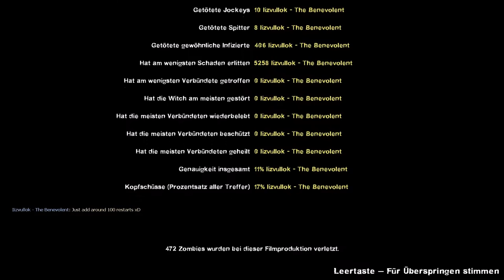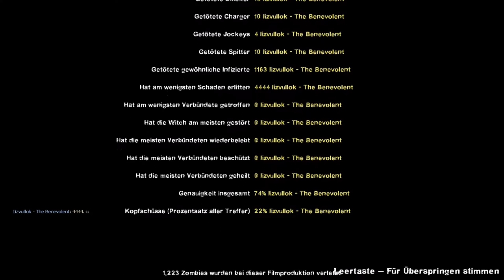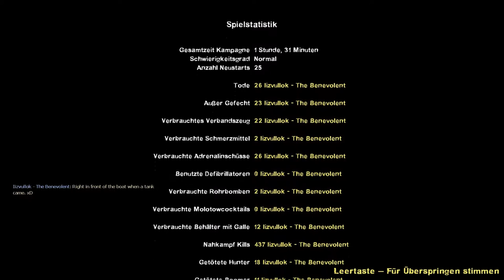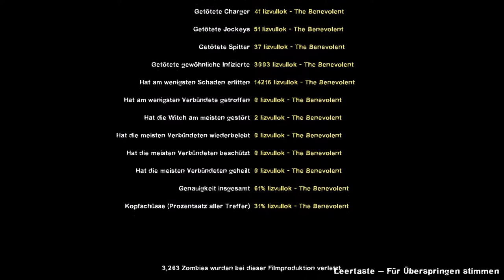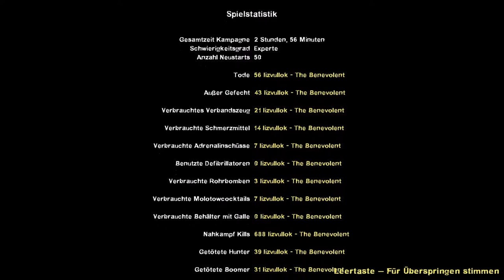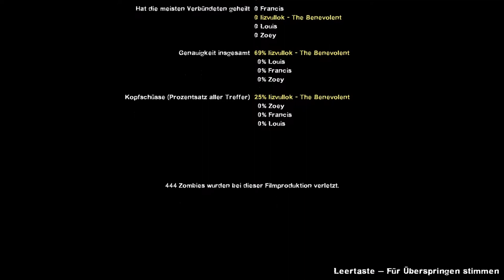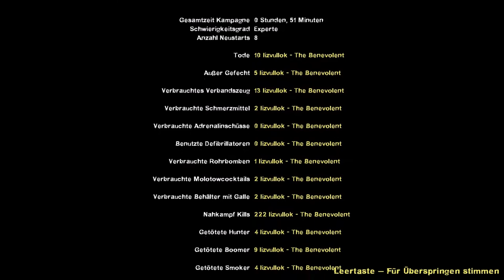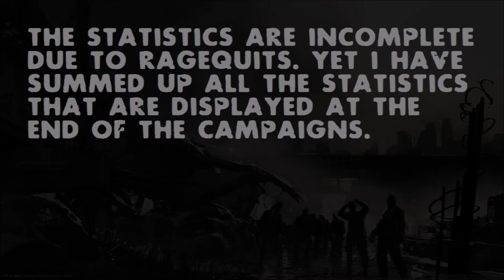Happy 10th anniversary, Left 4 Dead 2!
Sorry about some of the bloopers and ragequits. I just realized it was the 10th anniversary today and i had not recorded half

of the videos yet. And since i am already quite late to the party, i did not redo them. :p

Timestamps:
Dead Center - Nightmare Realism Solo: 0:00:00
The Passing - Expert Realism Solo: 0:20:53
Dark Carnival - Expert Realism Solo: 0:39:11
Swamp Fever - Expert Realism Solo: 1:01:34
Heavy Rain - Expert Realism Solo: 1:29:22
The Parish - Nightmare Realism Solo: 1:50:03
The Sacrifice - Expert Realism Solo: 2:29:06
Mercy Hospital - Nightmare Solo: 2:48:20
Crash Course - Expert Realism Solo: 3:28:10
Death Toll - Expert Realism Solo but 20% faster: 3:48:54
Dead Air - Nightmare Solo: 4:18:50
Blood Harvest - Nightmare Realism Solo: 4:35:07
Cold Stream - Fiendish Realism Solo: 5:07:18
Statistics: 5:18:39